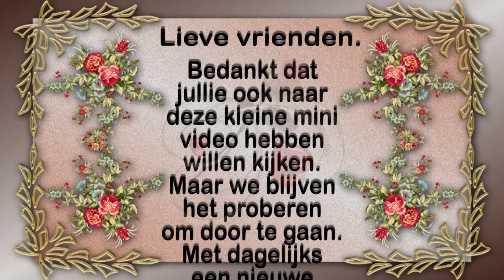Zondag 26 sept een kleine video daar ik de laatste tijd niet echt in lekker in mijn vel zit #1269